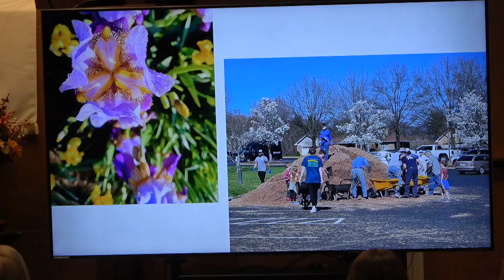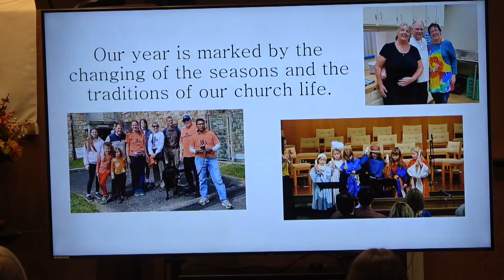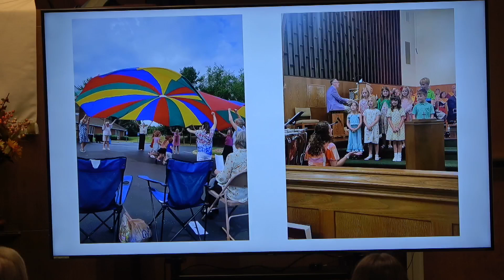October 6, 2024, Sunday Worship Service at Covenant Presbyterian Church - Roanoke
We hope you are blessed by this recording of the worship service at Covenant Presbyterian Church on World Communion Sunday

Homily: "For Everything There Is a Season" (Dr. Kyle Allen)
“God, our God, has blessed us…let all the ends of the earth revere him. (Psalm 67:6-7)

Dr. Kyle Allen, Pastor; Rev. Rachel Vogado, Provisional Pastor;
Richard Rudolph, Director of Music; Ronn Lowe, Organist/Accompanist; Covenant Sanctuary Choir; Jewel Aagaard, Director of Faith Formation;
Ginny Fedison, Liturgist.
Reprinted/Recorded with permission under ONE LICENSE A-736186; CCLI #11402203; CSPL #142244. Fanfare on “McKee (In Christ There Is No East or West)” Charles Callahan ©1991 Concordia Publishing House/ONE LICENSE; “Halle, Halle, Halle” Hal H. Hopson ©1998 Hope Publishing//ONE LICENSE; “We Gather Together” Eduard Kremser, Theodore Baker/Public Domain; “Now Thank We All Our God” Catherine Winkworth, Johann Crüge, Martin Rinkart/Public Domain; “One World, One Communion” Pepper Choplin ©2017 Hope Publishing/ONE LICENSE; ”I Love You, Lord” Laurie Klein ©1978, 1980 House of Mercy Music/CCLI; “Gather Us In” John A. Benke ©1994 Concordia Publishing House/ONE LICENSE; “Cantad al Senor (O Sing to the Lord)/Canto de Esperanza (Song of Hope)” Charles Callahan ©2017 MorningStar Music Publishers (Birnamwood Publications/ONE LICENSE; “Glorious Things of Thee Are Spoken” Franz Joseph Haydn, John Newton/Public Domain;“Go Now in Peace” Natalie Sleeth ©1976 Hinshaw Music/CCLI; Minuet from “Suite Gothique” Leon Boellmann ©1961 Carl Fischer, LLC./ONE LICENSE.